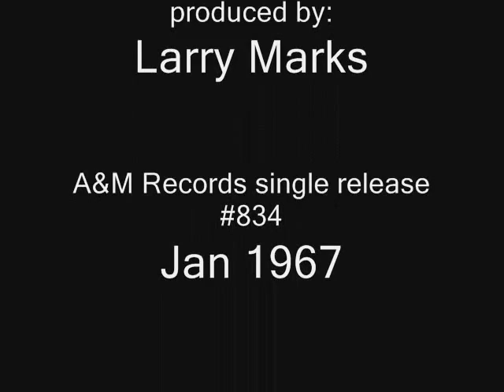' Live ' by The Merry-Go-Round (1967)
(single MONO mix)